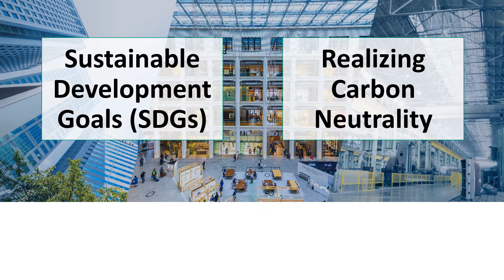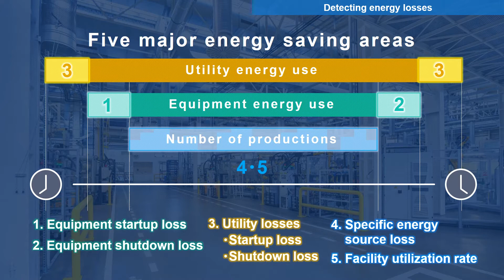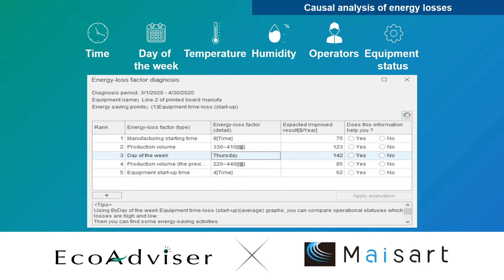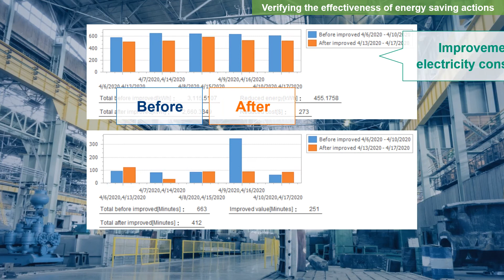Introduction 02 of Energy Saving Support Software EcoAdviser MES3 EAP1 AI English